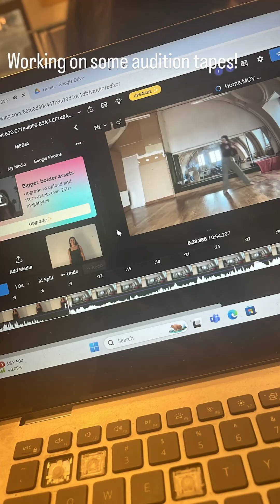Izzy's Semester Abroad in Paris | Study Abroad in France | Instagram Takeover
If you're a college student interested in studying abroad in France, be sure to watch this Instagram takeover! Izzy, an AIFS Abroad student and Musical Theater major from LaGrange College, is spending her fall semester at Institut de Langue et de Culture Françaises (ILCS). Tune in as she shares her personal experience and answers questions from the audience.